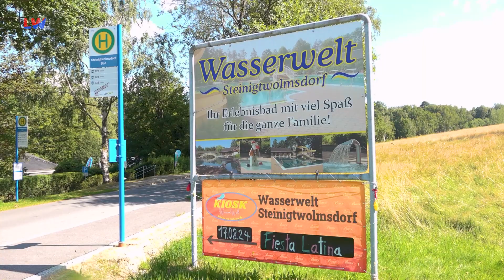Steinigtwolmsdorf: Haben Sie Wünsche für das Freibad? - LAUSITZWELLE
Die Gemeinde Steinigtwolmsdorf richtet sich mit einem Fragebogen an ihre Einwohner. Darin geht es um die Zukunft des Freibades „Wasserwelt“. Konkret werden Wünsche, Anregungen und Verbesserungsvorschläge gesammelt. Diese sollen dann in die Weiterentwicklung des Freibades einfließen.